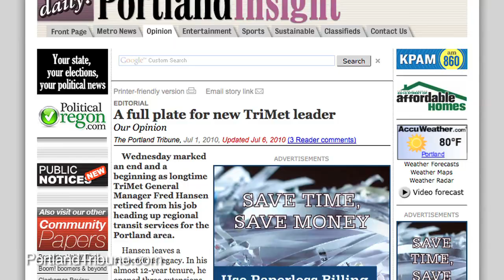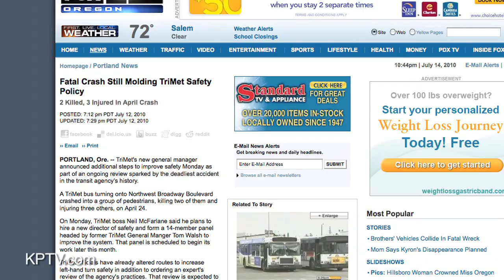PortlandTransport - Neil McFarlane Interview - Part 1 of 5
Part 1: Introduction, Safety and Priorities

TriMet's new General Manager, Neil McFarlane, sat down recently for an interview featuring questions compiled from the readers of PortlandTransport.com

Interviewer: David Hogan
Producer/Director: Bob Richardson

Part 2: Funding, Capital Projects and Budget Concerns
Part 3: Health Care, LIFT Service and the Fare System
Part 4: Mode Choice, Technology and Rider Involvement
Part 5: Future Planning, The Big Picture, and...